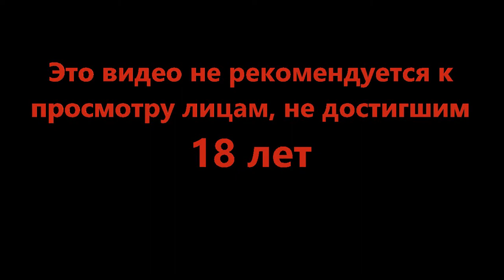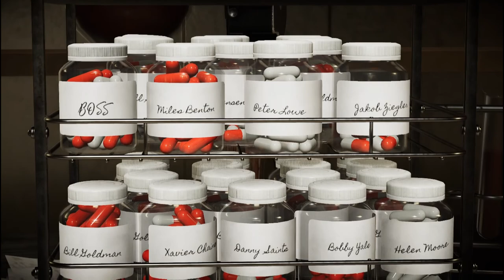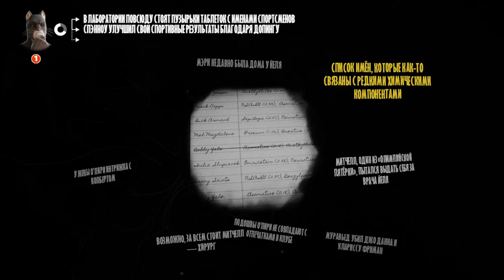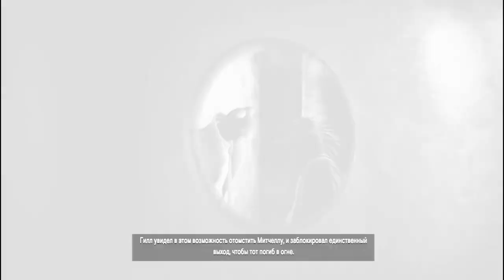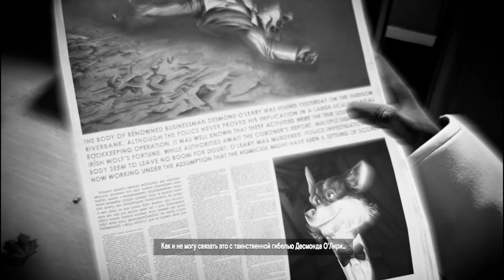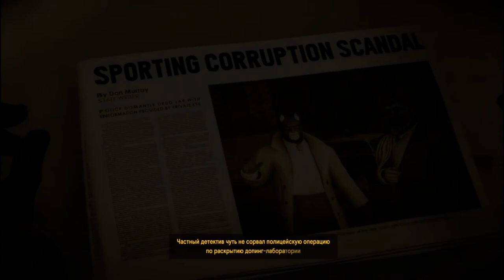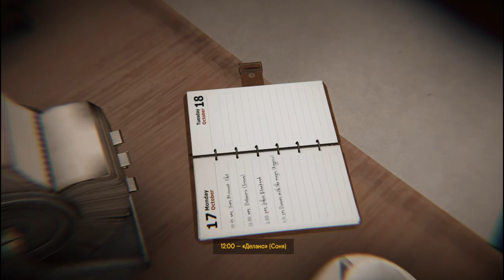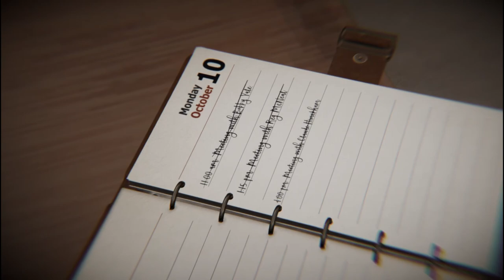О крысах и о том кто ими бывает - Blacksad - Under the Skin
Мы наконец добрались до игры про кота детектива. К тому же, этот жанр весьма непривычен для нас. Надеемся вам нравятся графические новеллы.
Давайте распутаем это дело вместе=)